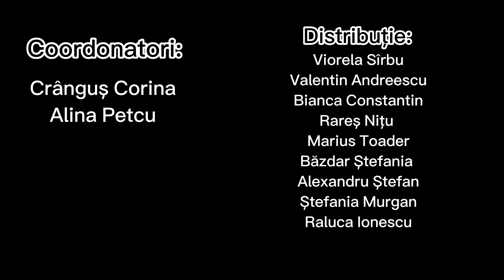Creativ si econom • Sfârșitul șoaptelor - Decembrie 1989 • Trailerul de buzunar Boovie 2023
Trailerul echipei Creativ si econom de la COLEGIUL ECONOMIC, RM. RÂMNICU VÂLCEA, VÂLCEA pentru cartea Sfârșitul șoaptelor - Decembrie 1989 de Ruta Sepetys
Team Creativ si econom's trailer from COLEGIUL ECONOMIC, RM. RÂMNICU VÂLCEA, VÂLCEA for I must betray you by Ruta Sepetys